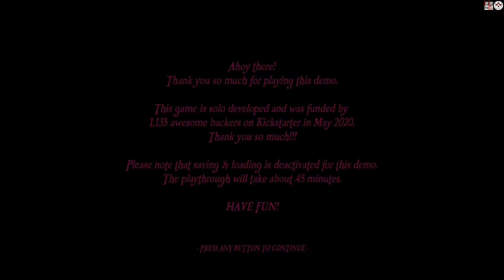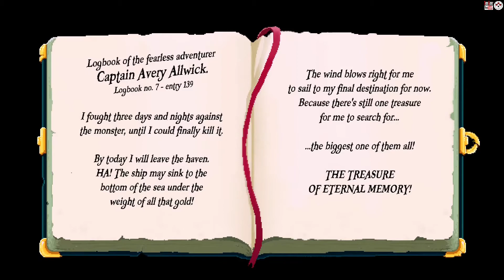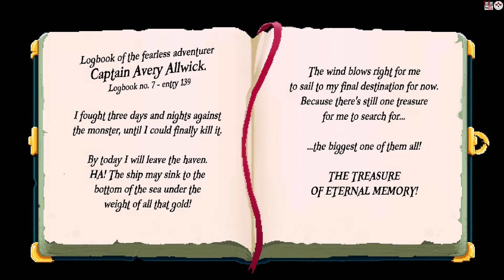Cleo - a pirate's tale demo - gameplay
Cleo is a solo-developed, top-down, pixel-art, retro, pirate adventure with a lot of nostalgic flair, humor and a linear story, inspired by the old Zelda games and the classic LucasArts adventure games.

*** Wallet 1 (ERC20) ***
0xb38c6732fe0DC3A53549e708d6F6B99103Aa2189

Ethereum Chain:
ETH, USDT, USDC, DAI

Binance Chain:
BNB, CAKE, USDT, BUSD, DAI

Polygon Chain (Matic Network):
MATIC, USDT, USDC, DAI

Bitkub Chain:
KUB

*** Wallet 2 (TRC20  Tron Network) ***
TEooMVEzAwWcVV48zo1j8wAsWWQwMJ7swQ

TRX, USDT

Thank you all for support. ^오^